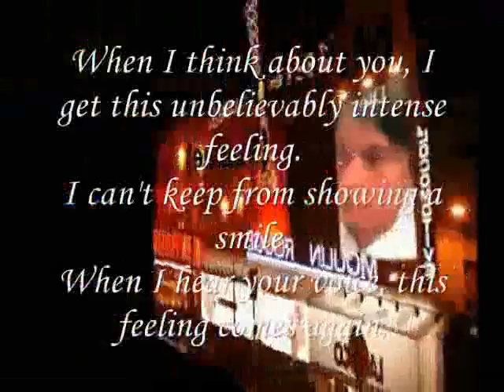Feeling of Love ,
do.
do so
Money is an excellent servant, but the host
very bad.